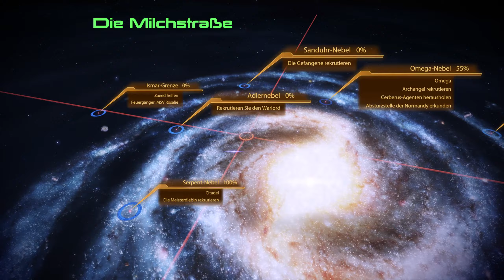Zaeed helfen - Mass Effect 2 LE #07 Let's Play Gameplay Deutsch German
Mass Effect 2: Legendary Edition Let's Play Gameplay Deutsch German